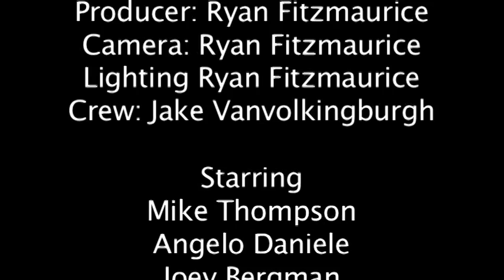Confederation College Broadcasting 1st year Individual Project (Concrete Assassins)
Production Program students produce a 3 to 4 minute video of their choice that they write shoot and edit for themselves.  They use fellow classmates to help crew the shoot.  This piece is a documentary / Music video about 4 local skateboarders and was produced by 1st year student Ryan Fitzmaurice.